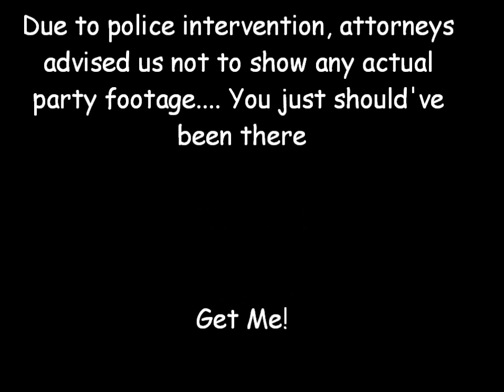GetMe Chronicles: The Virgo House Party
The Unit brought you The Virgo House Party at The Oak 9-2-11 Unfortunately a lot of video had to be edited out. Shouts to the Houston Police Department. Get Me!